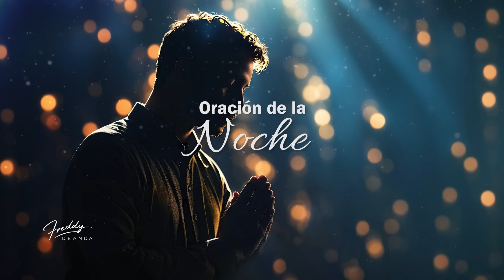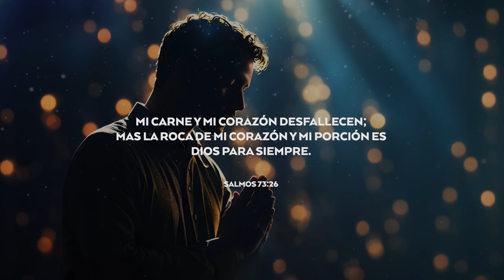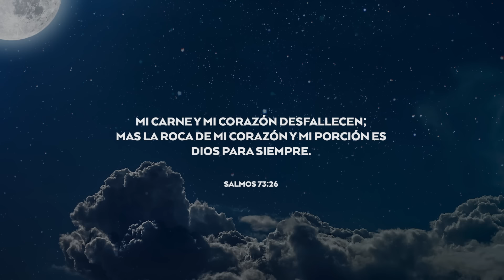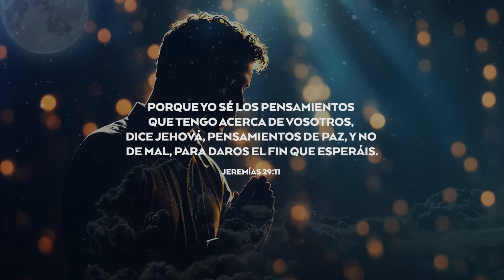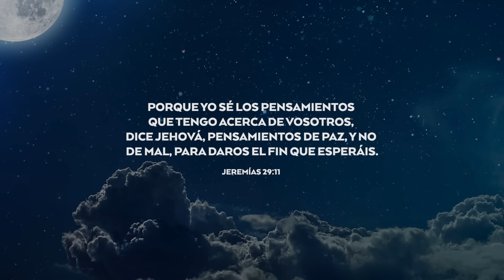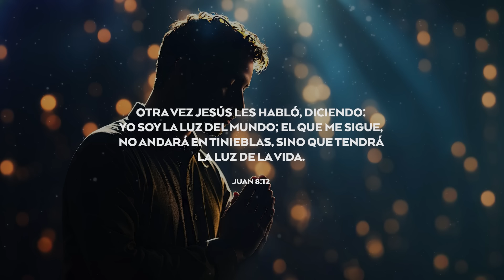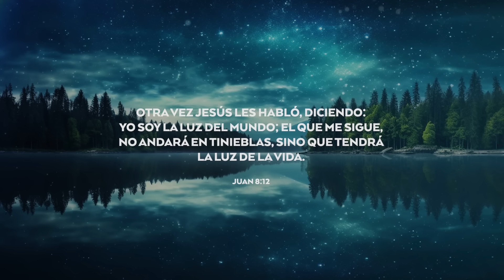Oración de la noche | FreddyDeAnda